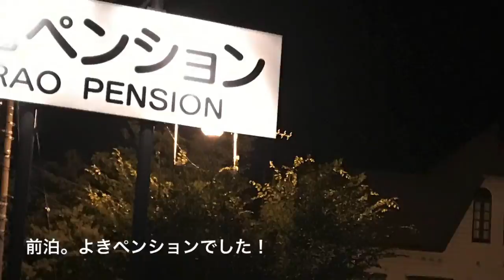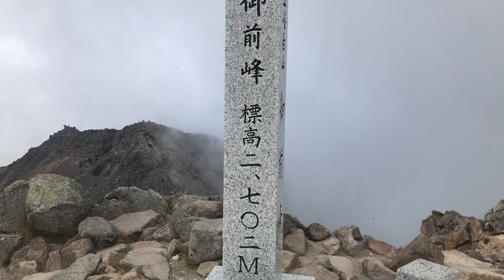登山vol.01 白山(石川県)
登山最高